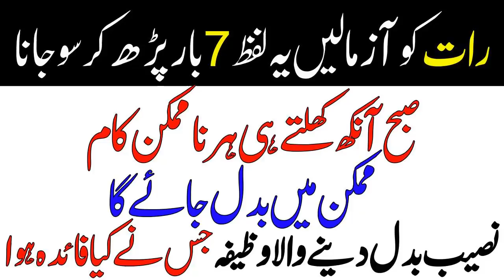Raat Ka Khas Wazifa Astaghfirullah Ki Fazilat Astghfar Na mumkim kaam mumkin